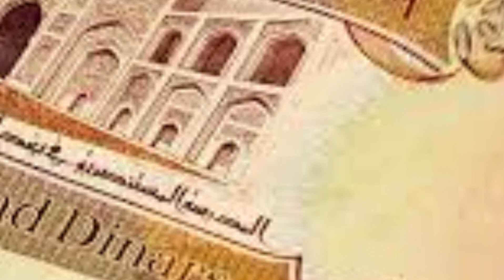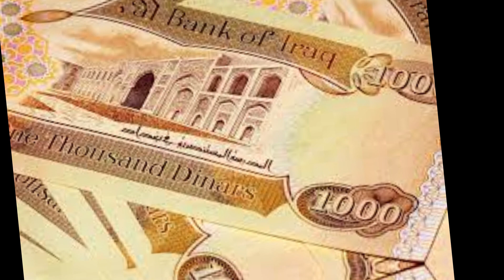Iraqi Dinar✅ Major Moves:💥 Iraqi Dinar's Path to Revaluation and International Recognition🤑IQD RV:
Thank you for choosing IQD DINAR- as your trusted source for Iraqi currency news, updates, and revaluation insights. Let's explore the world of Iraqi dinar together! Iraqi Dinar✅ Major Moves: Iraqi Dinar's Path to Revaluation and International Recognition🤑Iraqi Dinar News today 💥 Iraqi Dinar RV:

iqd dinar
iraqi dinar
dinar news
iqd
dinar
iraqi dinar currency exchange rate
investment
stock exchange rate
2024
dinar investor
iraq politics
currency reinstatement